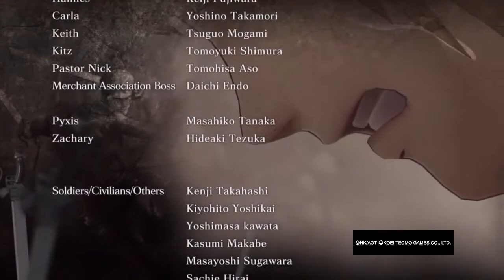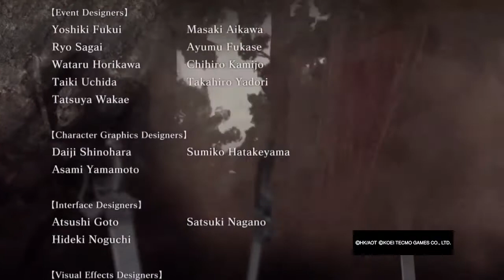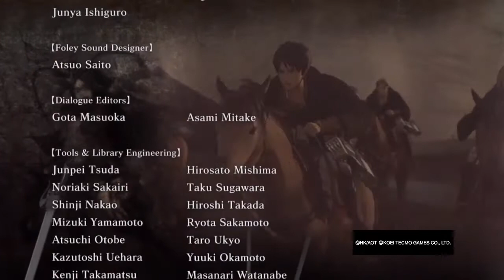Aot - la battaglia finale con il titano femmina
e anche questa serie va a finire una serie davvero carina. ci sarebbero anche altre missioni segrete ma con tutti i giochi che ho da giocare non continuerò perchè er sbloccarle ci vorra tanto tempo